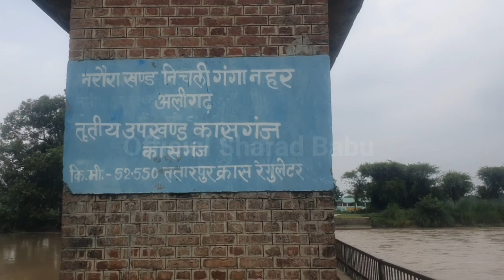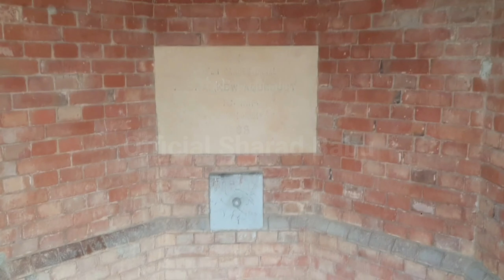ऐसी नदी जिसके ऊपर दो हजारा खतरनाक नहर ।नीचे नदी और बीच में जाने का रास्ता nadrai pul kasganj